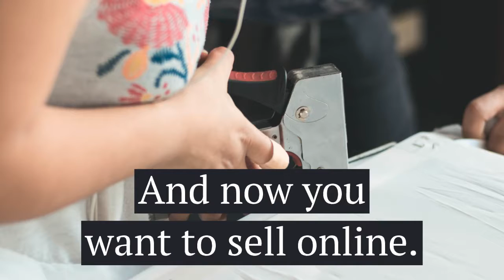Learn How to Create an Online Shop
Want to learn how to set up shop on Etsy, sell on Amazon Marketplace, or create your own website? We can help with online tutorials from Lynda.com-from LinkedIn. Access Lynda.com-from LinkedIn for free with your Bucks County library card. What will you do with your library card?